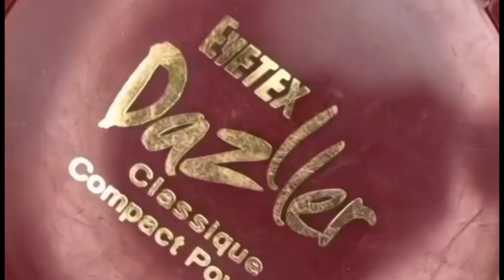Smokey Eye Makeup Tutorial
Welcome to our ultimate guide on achieving the perfect smokey eye! In this video, we'll show you how to create a timeless, sultry smokey-eye look that's perfect for any occasion, from a night out to a glamorous event.

Whether you're a makeup newbie or a seasoned pro, this video will help you achieve a stunning smokey eye look with ease.